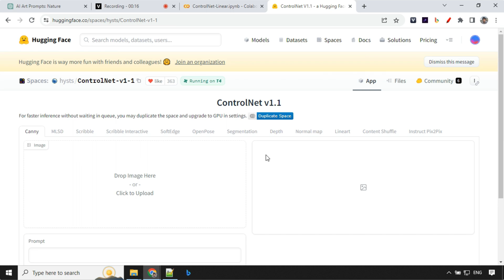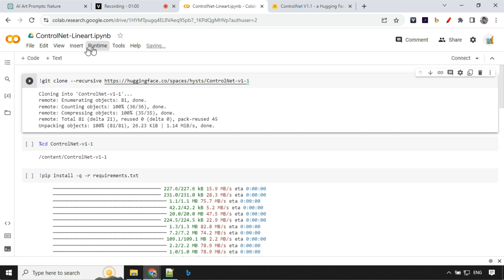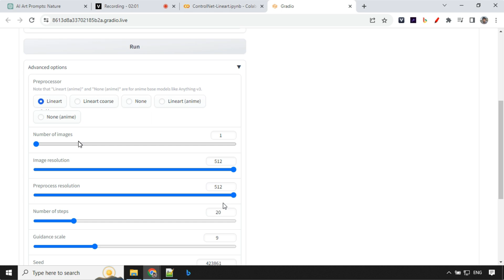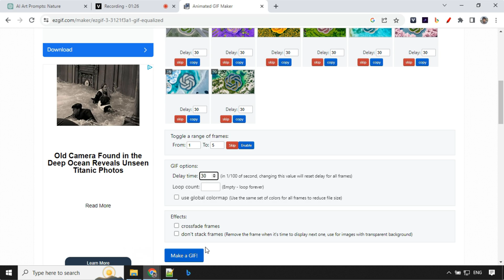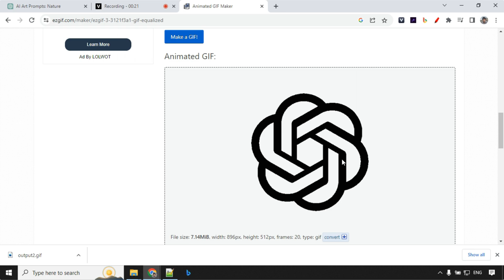Stable diffusion Controlnet Lineart: Game Changer for Digital Artists.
In this video, I will be delving into the exciting world of ControlNet v1.1 new feature - controlnet Lineart. This innovative feature has transformed how we view black and white logos, turning them into remarkable images using just a simple prompt. I will demonstrate the step-by-step process to use this controlnet lineart feature effectively, empowering you to create stunning AI art effortlessly.

Harnessing the power of ControlNet v1.1, we will not only breathe life into monochromatic logos but also create vibrant AI art that captures the imagination. ControlNet-v1-1 represents the cutting edge of AI technology, and in this video, we will see firsthand how it facilitates creative expression through AI.

For our image generation process, we will be leveraging Google Colab's free tier. Google Colab, a collaborative Jupyter notebook environment, provides an accessible platform for executing our AI code and generating mesmerizing images. I'll walk you through how to utilize this colab notebook effectively, optimizing the process for generating images through controlnet v1.1.224.

But we're not stopping at just generating individual images. In the final stage of this video, we'll compile the beautiful images we've created into an incredible GIF. With ControlNet 1.1 and Google Colab at your fingertips, you'll learn how to take your static art pieces and turn them into dynamic, captivating GIFs.

As we navigate through this video, we'll explore the synergistic use of Stable Diffusion and ControlNet. The blend of Stable Diffusion ControlNet allows us to create detailed and dynamic AI art, pushing the boundaries of what's possible with traditional design methods.

Whether you're new to the world of AI art or an experienced designer looking to explore new frontiers, this tutorial is for you. By the end of the video, you'll have a comprehensive understanding of ControlNet v1.1, controlnet lineart, and the Google Colab platform. Plus, you'll also possess the practical skills to create stunning AI art and compile them into GIFs.

Join me on this exciting journey into the world of AI art, leveraging ControlNet v1.1 and Google Colab. Let's transform those plain black and white logos into visually stunning images and compile them into an engaging GIF. There's a lot to learn and even more to create. So, let's get started

Important Links:
HuggingFace:

Intro 0:00
Huggingface and Colab intro  0:26
Colab UI walkthrough  1:35
Image generation demo 2:26
GIF creation Steps 3:09
Outro 4:12